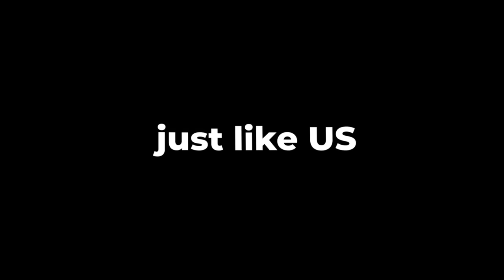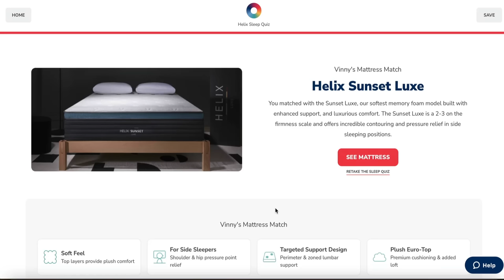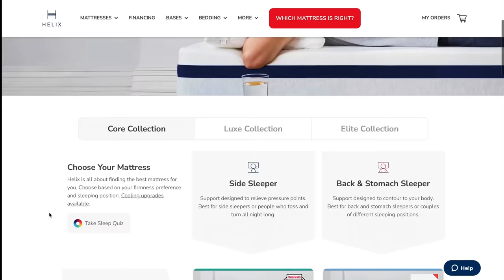We Tried The Hardest Pokemon Challenge, It Was A Mistake.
Sub to @GameboyLuke

Edited by: @badluckbrooks
Animation by: @FlamePlayz